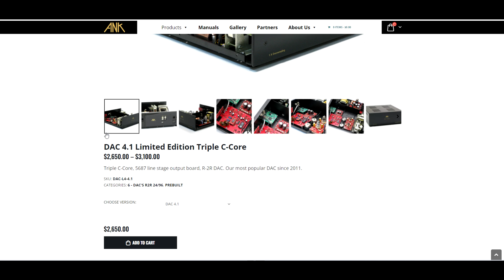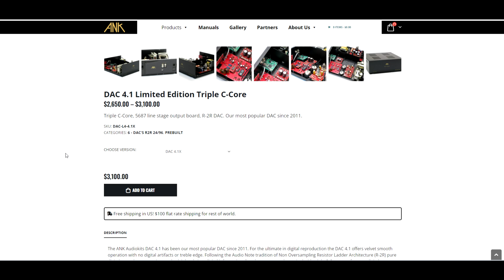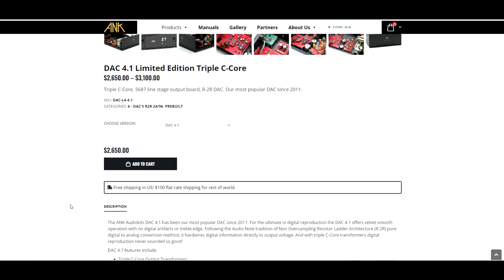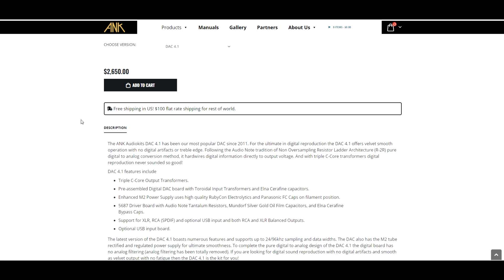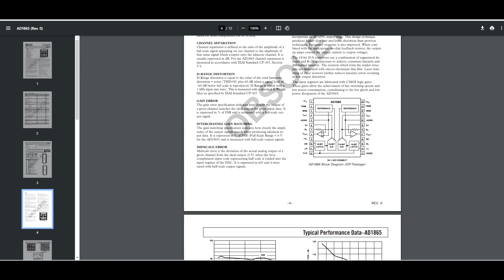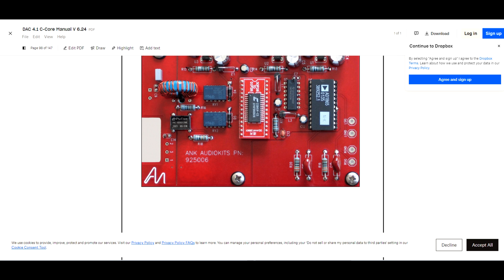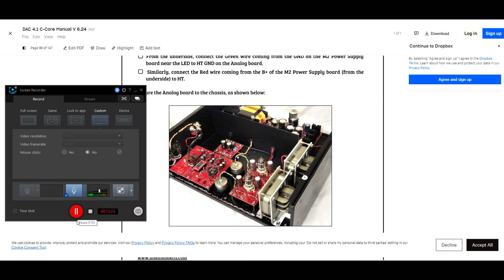ANKits DAC Model 4.1 I'm Gonna Build It Methinks - Stereopolice :)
Correction:  5:50  Schiit uses TI chips or AD chips depending on which of the three (3) models of the the YGGDRASIL you choose.  But they do NOT use the same chip in this DAC, which I prefer based on my studies of the data sheets.